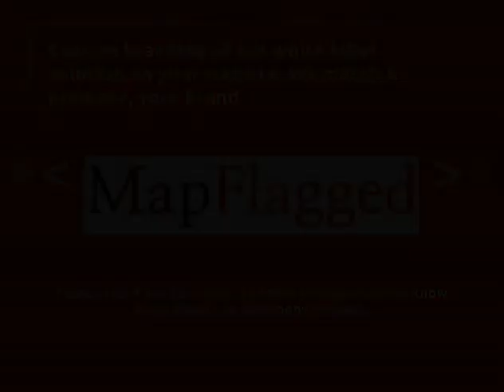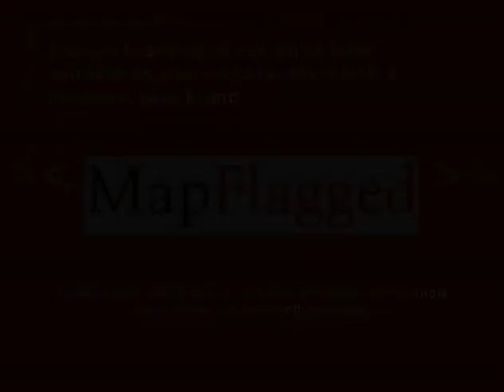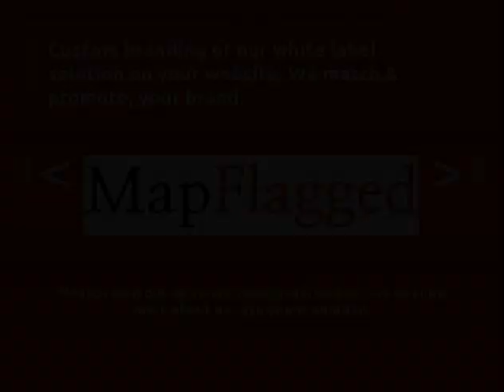4BED | 4BATH | $ 272612 | Propertys for sale in Philadelphia, USA 2021 | MapFlagged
Explore details of the property for sale at 555 Barrymore St, Phillipsburg, with ID28586030. Find other 965+ properties for sale in Philadelphia with MapFlagged

Brick Georgian